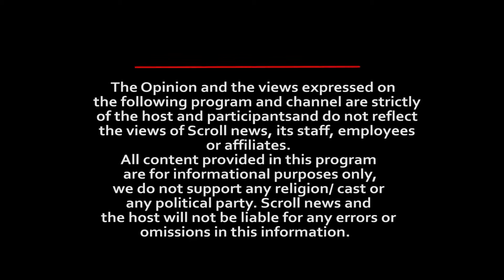ਨਵਜੋਤ ਸਿੱਧੂ ਦਾ ਸਾਬਕਾ ਸਲਾਹਕਾਰ ਮਾਲੀ ਕਾਂਗਰਸ ਦੀ ਹਾਰ ਦੇ ਕਰ ਰਿਹਾ ਦਾਅਵੇ !ਕਹਿੰਦੈ "ਸਿੱਧੂ ਦੇ ਮੁਕਾਬਲੇ 'ਚ...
ਨਵਜੋਤ ਸਿੱਧੂ ਦਾ ਸਾਬਕਾ ਸਲਾਹਕਾਰ ਮਾਲੀ ਕਾਂਗਰਸ ਦੀ ਹਾਰ ਦੇ ਕਰ ਰਿਹਾ ਦਾਅਵੇ !
ਕਹਿੰਦੈ "ਸਿੱਧੂ ਦੇ ਮੁਕਾਬਲੇ 'ਚ ਚੰਨੀ ਖੜ੍ਹ ਨਹੀਂ ਸਕਦਾ"
"ਕਾਂਗਰਸ ਨੇ ਖੇਡਿਆ ਸੀ ਦਲਿਤ ਕਾਰਡ" ਸੁਣੋ, CM ਫੇਸ ਦੀ ਰੇਸ 'ਚ ਸਿੱਧੂ ਕਿੱਥੇ ਪੈ ਗਏ ਸੀ ਕਮਜ਼ੋਰ...